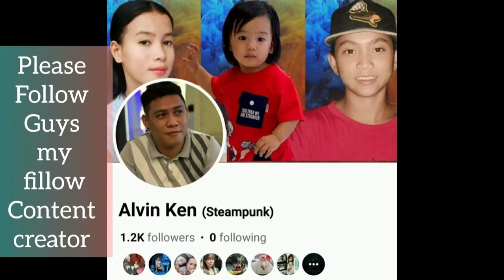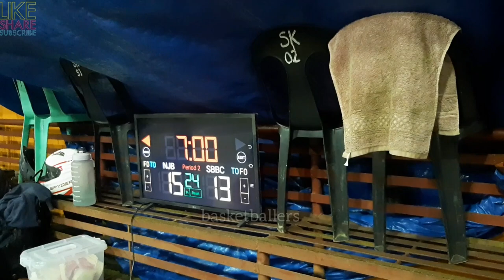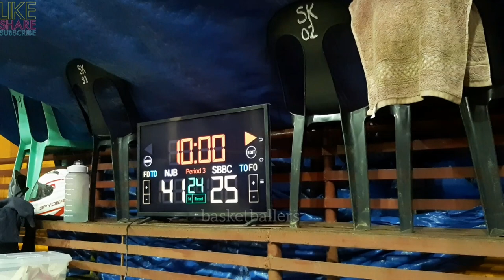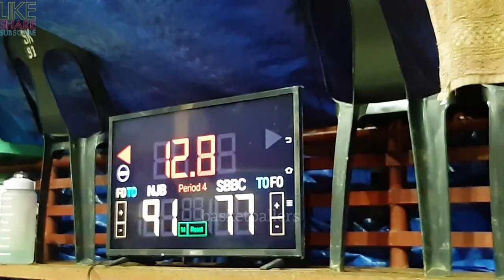NJB VS SUNDAY BALLERS GAME HIGHLIGHTS | SEPTEMBER 26,2023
NJB VS SUNDAY BALLERS GAME HIGHLIGHTS | OPEN LEAGUE BASKETBALL TOURNAMENT 2023 AT CENTRO COVERED COURT, BRGY. TINUIGIBAN,PPC | SEPTEMBER 26,2023